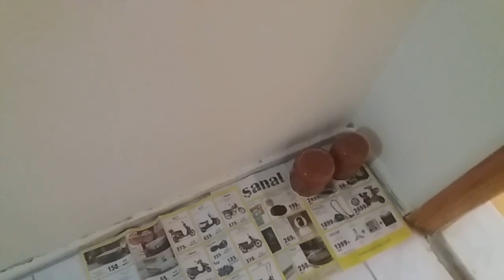KIŞ İÇİN BİBER DOMATES SOSU NASIL YAPILIR...?